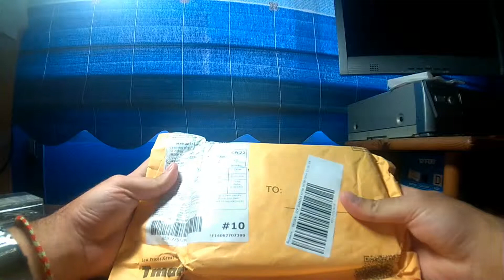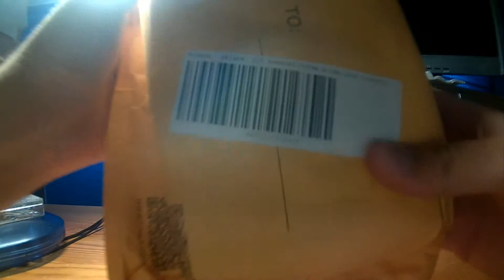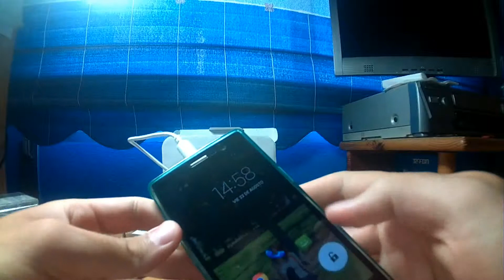Unboxing PowerBank Romoss Sense 4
Este es el Unboxing de la PowerBank Romoss Sense 4 que compré en TMART.COM

Como podeis ver en el video, no estoy muy contento con la tienda.. Pero bueno, cada uno que haga lo que quiera.

Dadme un Like y compartid, que es gratis!! =D

Cualquier pregunta, ponedlo en un comentario ;)